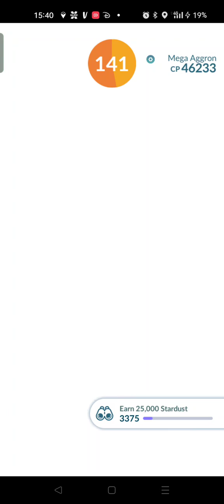How far can two battle Mega Aggron - Pokémon Go